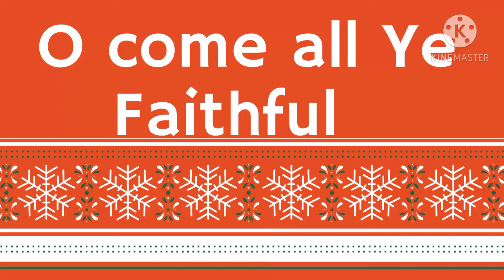O come all Ye Faithful